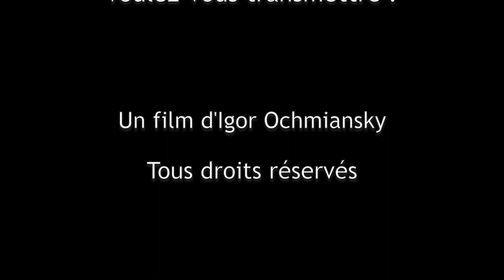Qui vous a transmis, quoi, et que voulez vous transmettre ? Entretien avec Ariel Guez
Qui vous a transmis, quoi, et que voulez vous transmettre ?   Entretien avec Ariel Guez un film d’Igor Ochmiansky
htttp://ochmiansky.pro/